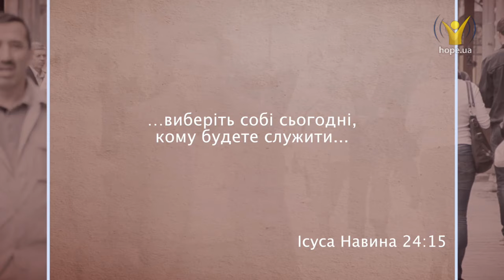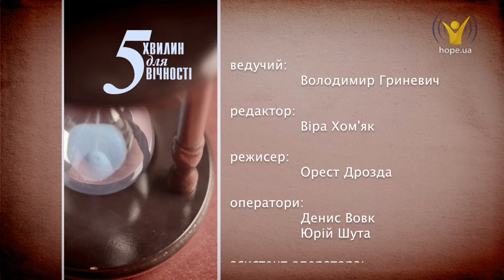Який відрізок є вирішальним у житті? | 5 хвилин для вічності [04/16]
Який відрізок  є вирішальним у житті?
Безсумнівно, момент старту. Фізичні обмеження, соціальні умови або несприятливі обставини не такі важливі. Фактор, який визначає успіх або поразку, пов'язаний з прийнятими нами рішеннями.